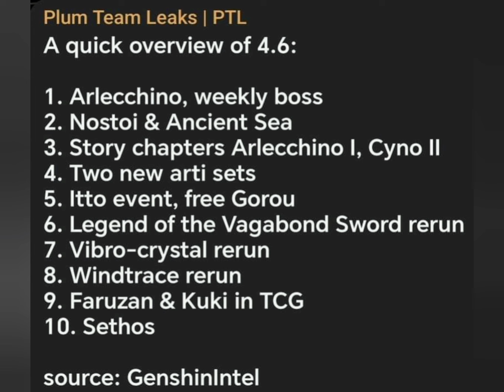Arlecchino 4.6 Boss mode Review!!!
Arlecchino Gameplay Kit Reveal and details.